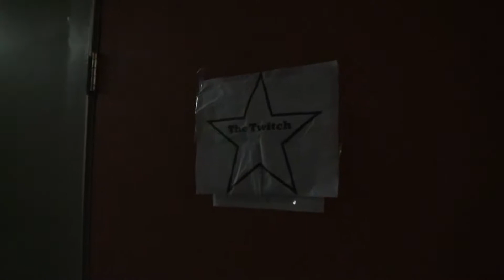Absolutely Live! Episode 30 With Angel Edwards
In this episode we have Angel Edwards performing live at the Princeton Pub.

KHM Productions©